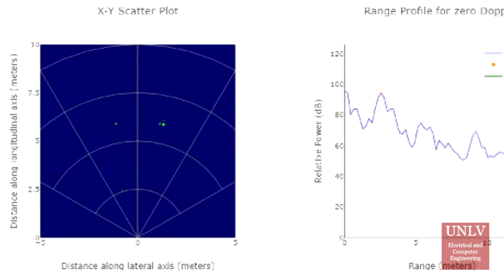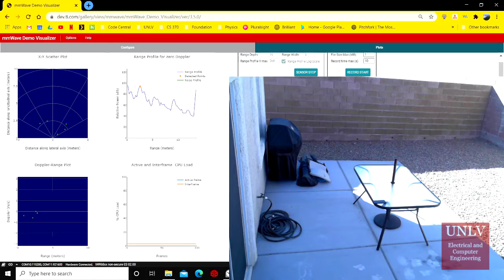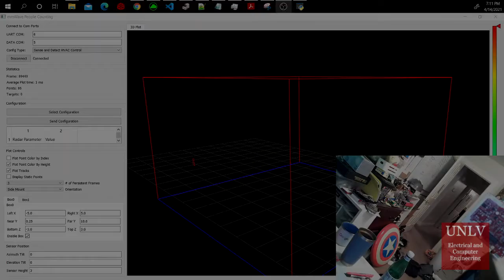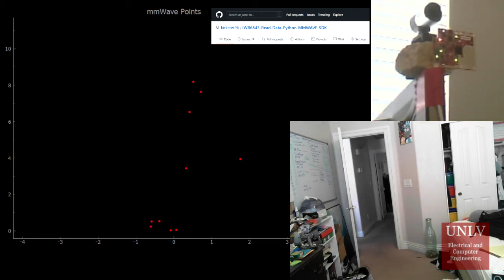Social Distancing Monitor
Social distancing is known to decrease the potential spread of the novel COVID-19 virus. The social distancing monitoring without invasion of the individuals privacy will allow for the understanding and improvement of safety in public spaces. Frequency-Modulated Continuous Wave (FMCW) radar is less expensive and more robust than other alternatives and can be implemented to track how people move through an environment. The drawback to using FMCW radar is that they are susceptible to significant attenuation over distance. The Texas Instruments mmWave SDK and IWR6843ISK provides an excellent platform to develop applications with this novel technology. By networking these radar sensors together, a system can be formed that is capable of capturing point cloud data in a large area. In addition to this application, this system can be used for other commercial purposes such as people counting and queue timing with small modifications. The data captured and recorded by this system will allow for understanding an environment and how it can be changed for improvements. Our solution is capable of locating individuals in an environment and calculating the distance they are relative to other individuals detected in the environment.